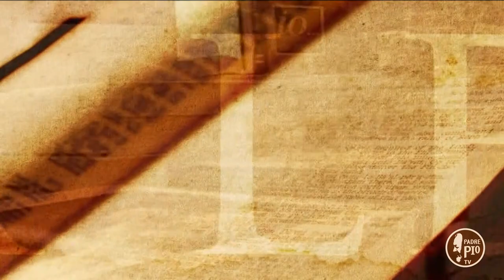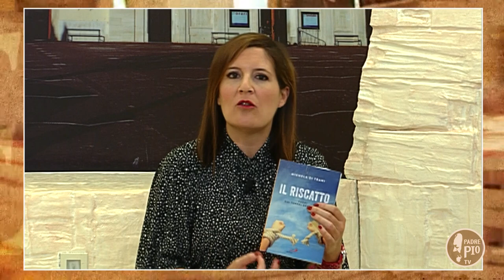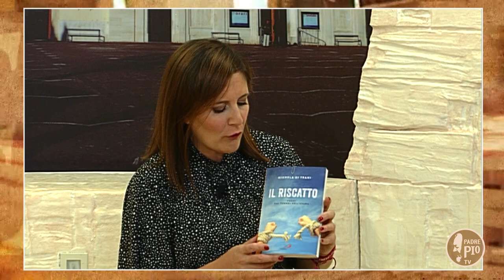Fuori dal tunnel dell'usura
"Il riscatto" (ed. San Paolo) è il nuovo libro di Michela Di Trani, giornalista e addetta stampa della Consulta Nazionale Antiusura “Giovanni Paolo II”.
Al centro del libro la storia di Riccardo, vittima dell'usura, e della sua rinascita.